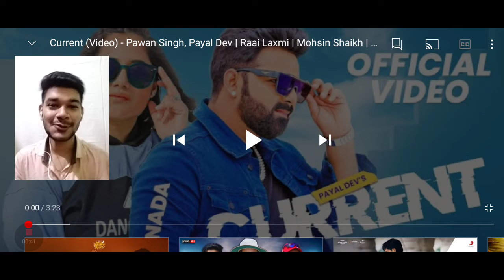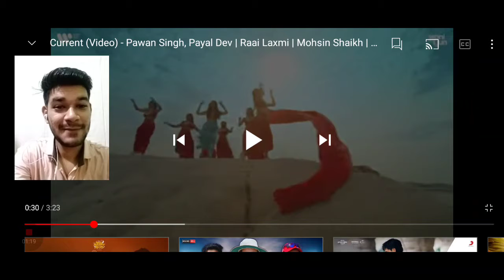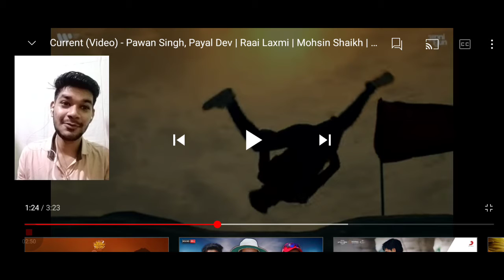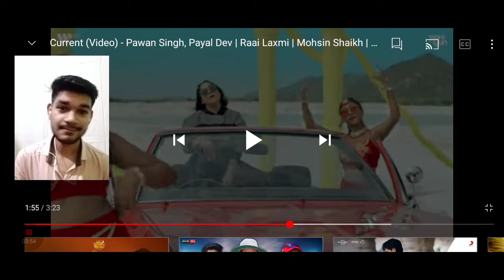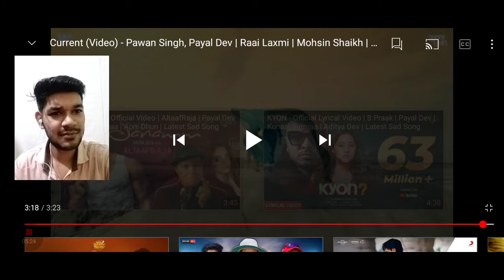Current - Official Video Reaction | Payal Dev | Pawan Singh | Raai Laxmi |Aditya Dev |Mohsin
Credits:-

Singer - Pawan Singh & Payal Dev
Lyrics - Mohsin Shaikh & Payal Dev
Rap - Mohsin Shaikh
Music Producer - Aditya Dev
Pawan Singh’s Management - Amit Singh
Label -Apni Dhun x Warner Music

Video Credits:

-Direction & Choreography : Mudassar khan